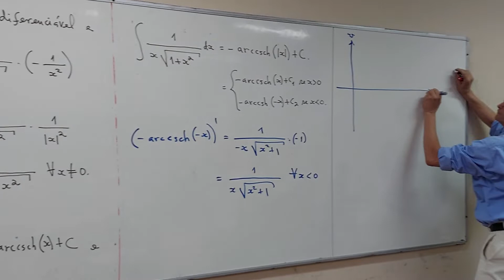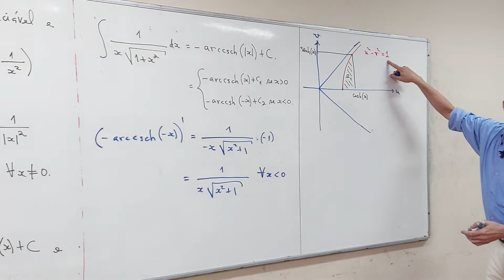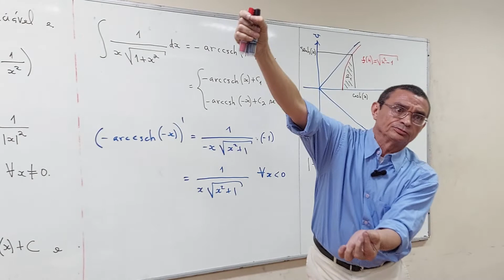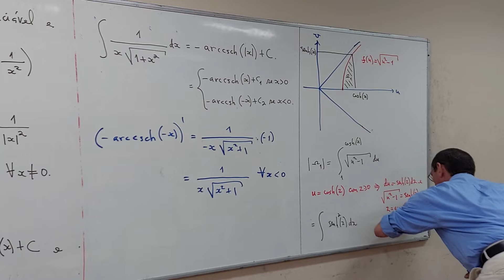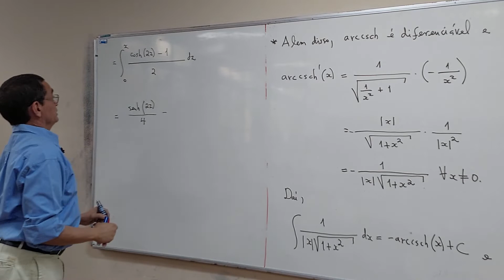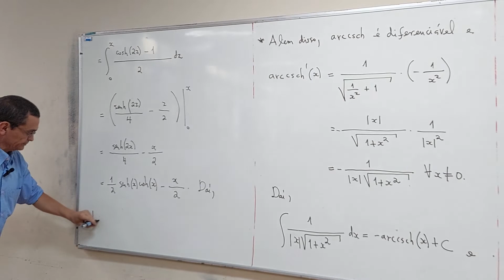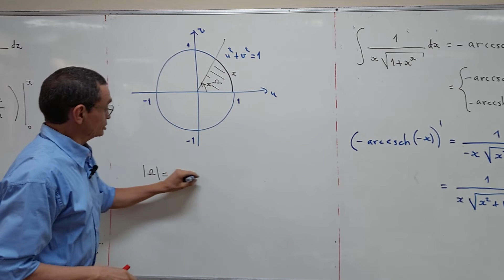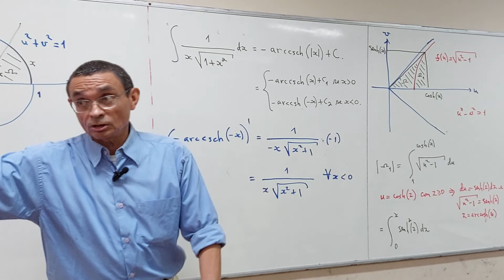aula 15 - Parte 06/06 - Ciência da Computação